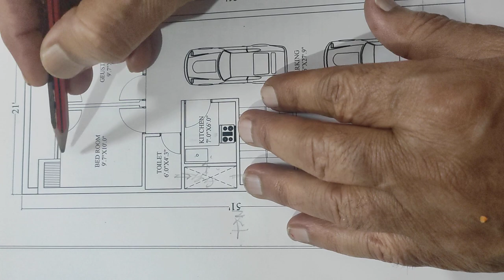Best affordable architectural design for modern house.